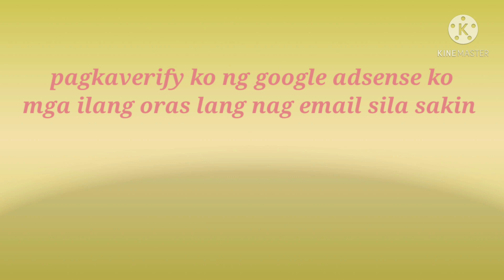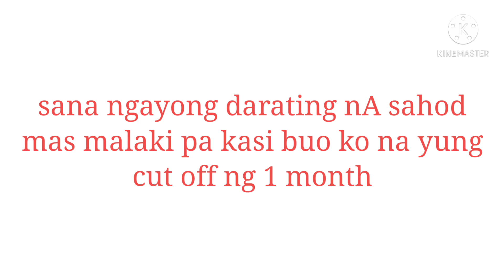My first youtube sahod 2021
my 1st youtube sahod
my 1st youtube sweldo
my first youtube sweldo
my first youtube sahod